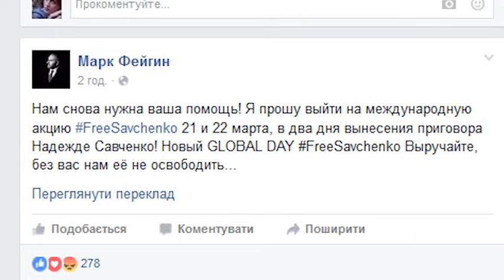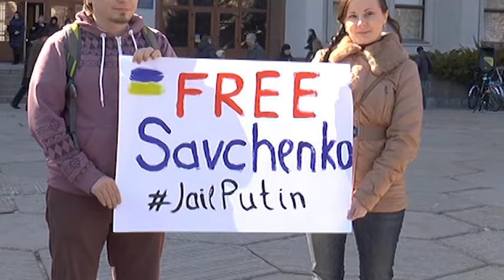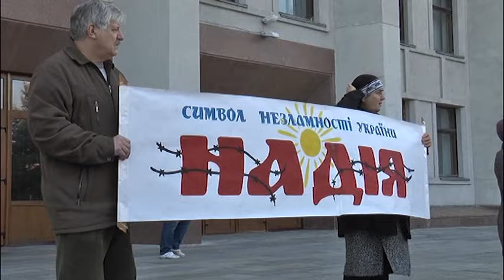Полтава долучилася до мітингів на підтримку Надії Савченко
Замість останнього слова середній палець, а замість вироку ще два тижні перерви. Українська льотчиця Надія Савченко продовжує сухе голодування. Тим часом світ протестує під тегом FreeSavchenko. Як долучилася Полтава до мітингів на захист Надії далі у сюжеті.